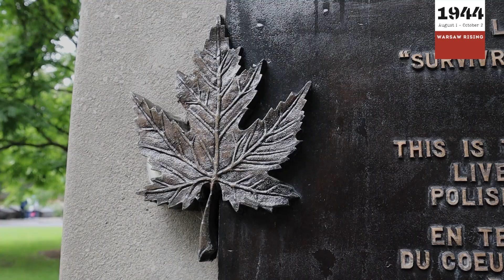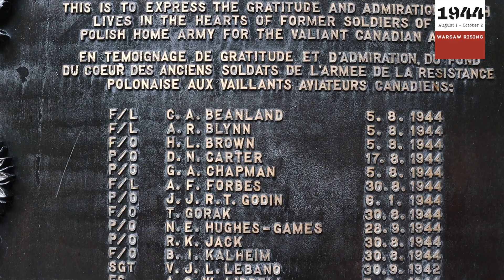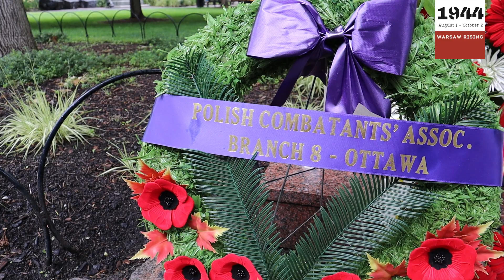Warsaw Rising 44' - Ottawa, Confederation Park, 2021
77th anniversary of the Warsaw Rising and the help and assistance of Canadian Aviators of World War II to the fighter of Warsaw
Ottawa,  August 1, 2021

Ambassador of the Republic of Poland, H.E. Andrzej Kurnicki, Defence Attache Capt(N) Krzysztof Książek, Consul General Jacek Bryniak and the representatives of the Polish Combatants Association and Polonia.

The Ambassador and Veterans laid wreaths in commemoration of both those lost in the Uprising and those Canadian airmen who risked so much to aid the Us - Poles.